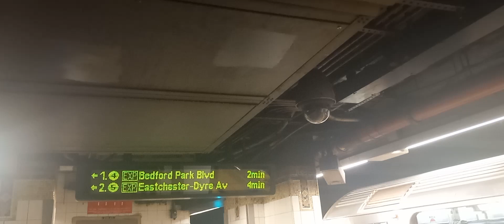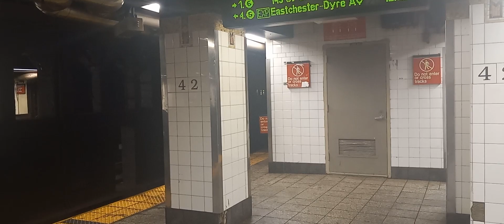R142/A (4)/(5)/(6) train small action at Grand central-42nd street!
Taken back when the (6) was running in 2 sections 2 weekends ago and using 3 R142s and 2 R142As from the (4) merry Christmas to my fans also (4) trains ended at Bedford park blvd Lehman college due to signal maintenance

this video was taken Sunday December 10th 2023 at 1:50pm